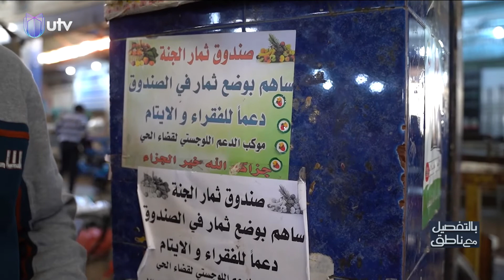شاهد فكرة جديدة في واسط لمساعدة الفقراء